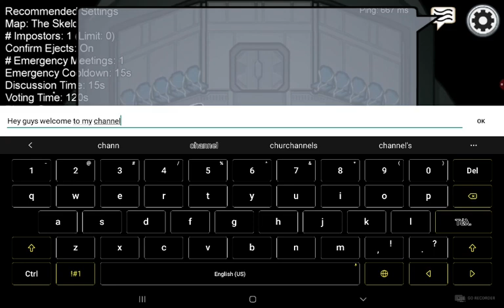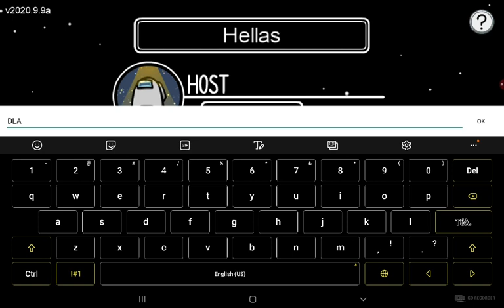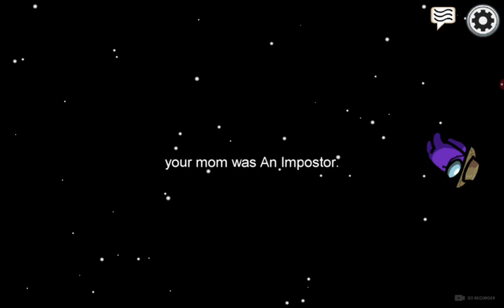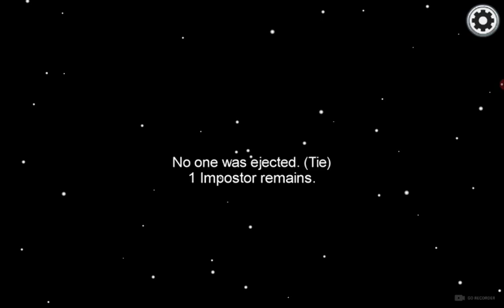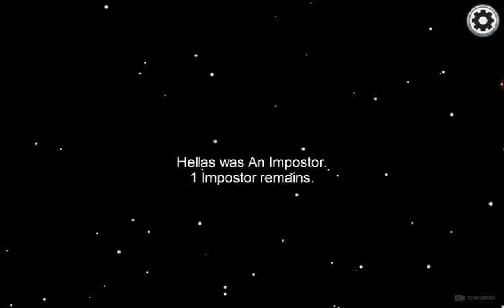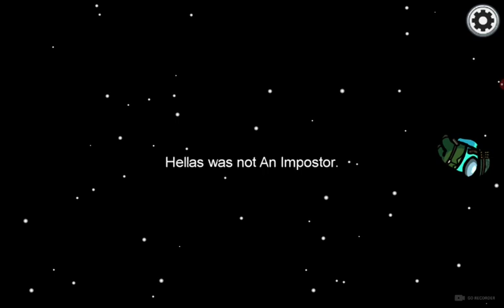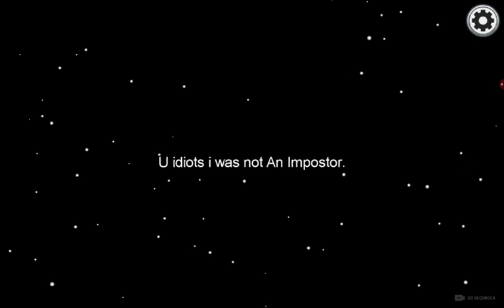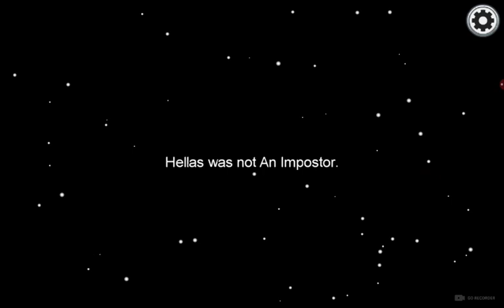Among us part 7